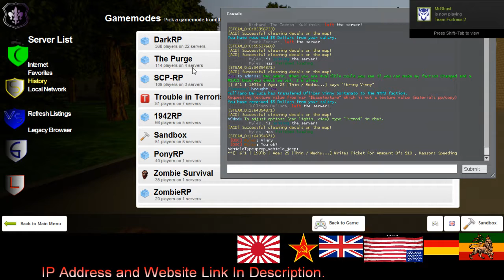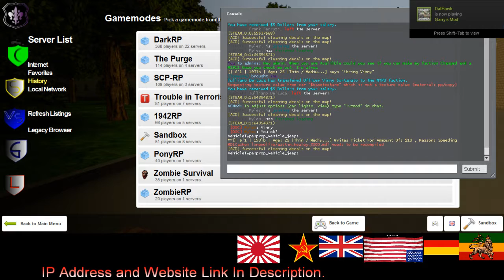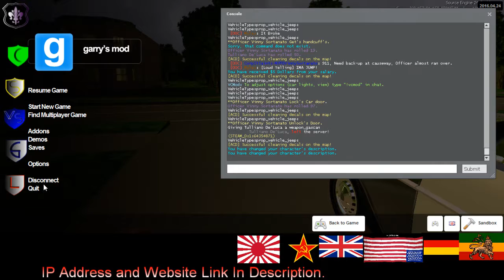Mafia Serious RP 1940's Police 4 1